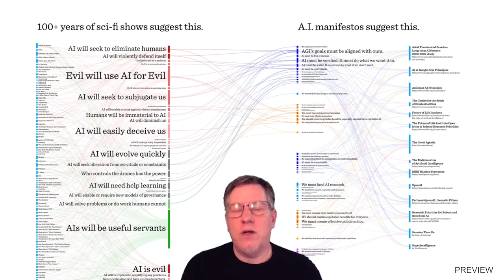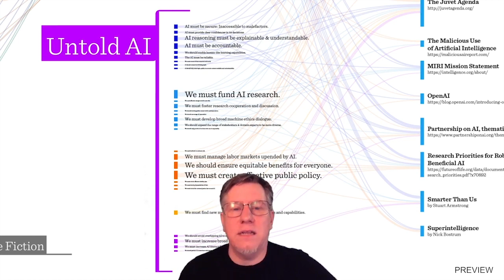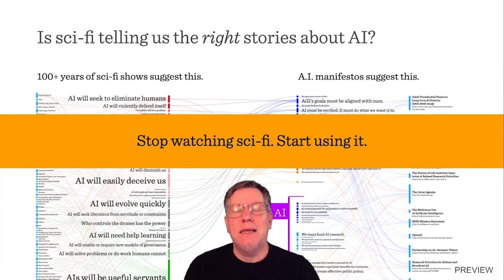UNTOLD AI by Chris Noessel || Desktop First UX Summit || Embarcadero Technologies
Welcome to the "Embarcadero Technologies" YouTube channel. Throughout, this video you will know about UNTOLD AI and Desktop First UX Application. This is a preview of Chris Noessel's session from the Desktop First UX Summit

The practice of Amazing Desktop Application UX to take your Desktop UI/UX to new levels.

Enterprise Strong development tools for cross-platform applications. Embarcadero Technologies Inc. empowers application developers and database professionals with database tools to design, build, and run software applications in the environment they choose. A community of more than three million worldwide and 90 of the Fortune 100 rely on Embarcadero CodeGear™ and DatabaseGear™ product lines to increase productivity, openly collaborate, and be free to innovate. Founded in 1993, Embarcadero is headquartered in Austin, Texas, with offices located around the world.

For more information about Embarcadero Technologies Inc, please call at to speak with one of our professionals today! or simply visit Our

Appointments:

Address: 10801 North Mopac Expressway, Building 1, Suite 100